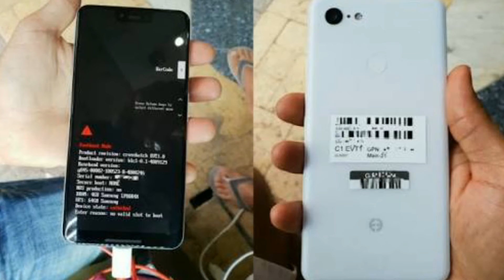Google Pixel 3 XL Hand-On First Look!!